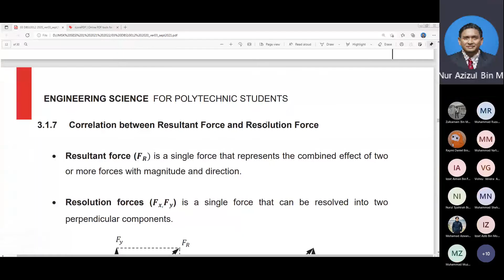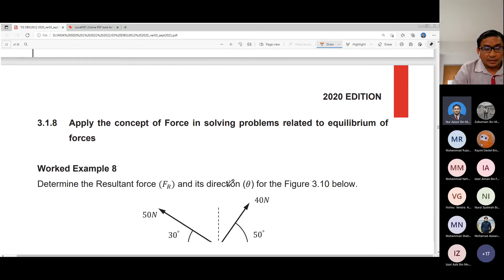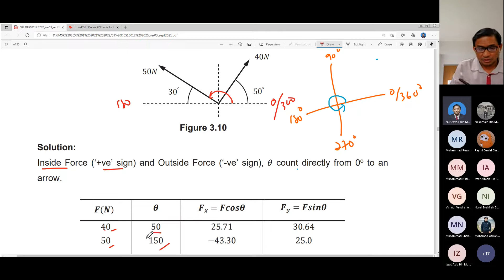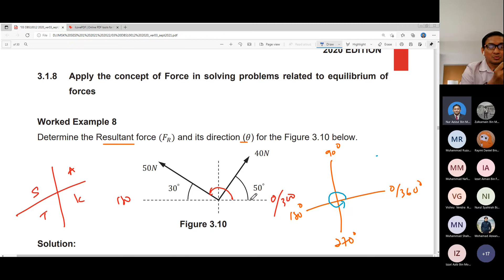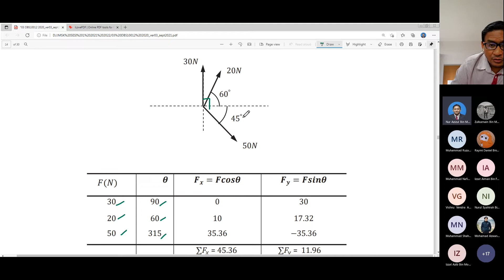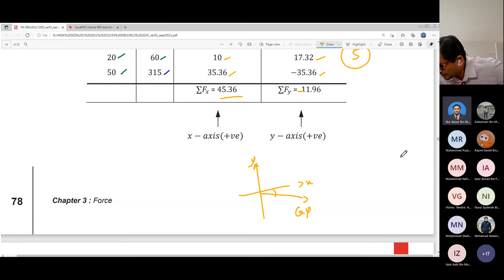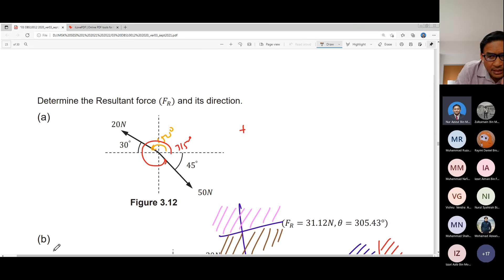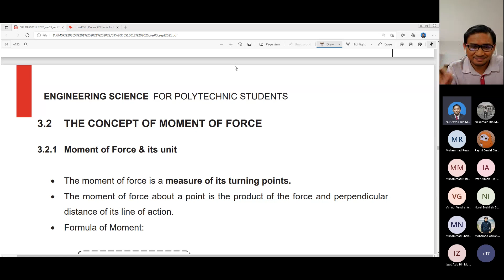DBS10012 DJL 1A WEEK 4 FORCE PART 2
Online teaching with the  topic:

1. Correlation between Resultant Force and Resolution Force
2. Apply the concept of Force in solving problems related to the equilibrium of
forces.
3. Exercise 3